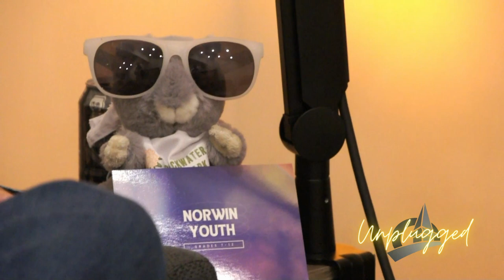Interview: Jonathan Slatt from Sandwich Artist to Youth Minister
Summary
In this episode of NCC Unplugged, Jeff Terpstra and Jonathan Slatt discuss youth ministry at Norwin Christian Church. Jonathan shares his background and passion for youth ministry, highlighting his journey from graphic design to faith-based counseling. They emphasize the importance of youth ministry in the church and debunk the myth that it is just about playing games. They also discuss inspiring Bible passages and the various youth ministry programs offered at NCC, including the Bridge Service and weeknight hangouts. Overall, the conversation highlights the role of youth ministry in equipping students to grow in their faith and become active members of the church community.

Takeaways
Youth ministry is an important and thriving ministry at Norwin Christian Church, with a focus on equipping students to grow in their faith and become active members of the church community.
Youth ministry is not just about playing games; it is a space for students to discover and own their faith, build relationships, and have encounters with Jesus.
The role of youth ministry is to bridge the gap between parents and middle school students, providing a space for them to learn about God together and navigate the challenges of this stage of life.
Norwin Christian Church offers a variety of youth ministry programs, including the Bridge Service, youth group, classes, and weeknight hangouts, providing opportunities for students to connect, grow, and serve.